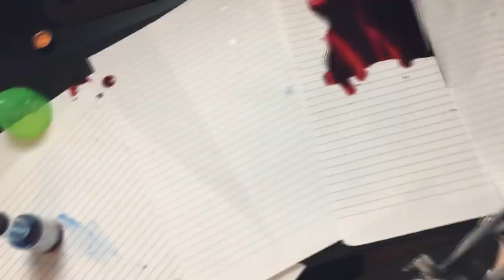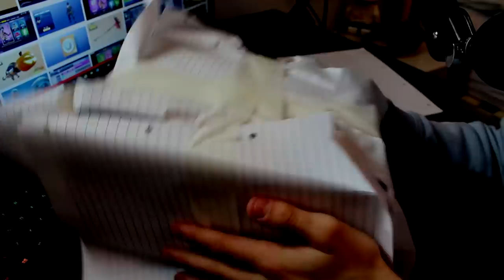Making Fortnite Items In REAL LIFE...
Fortnite Items In REAL LIFE...

-Noah